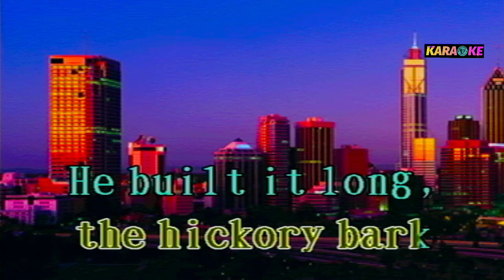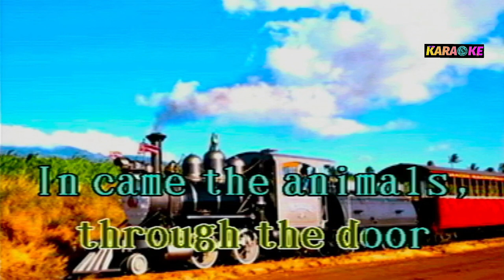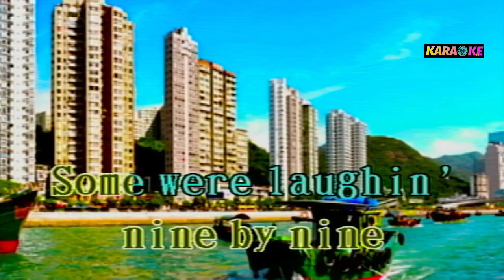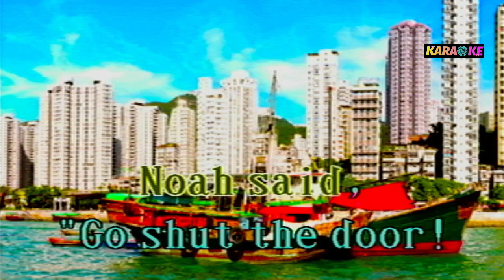WHO BUILT THE ARK - KARAOKE